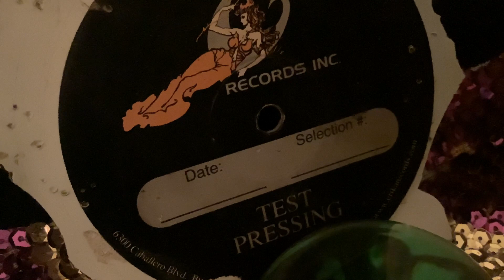see you on the other side